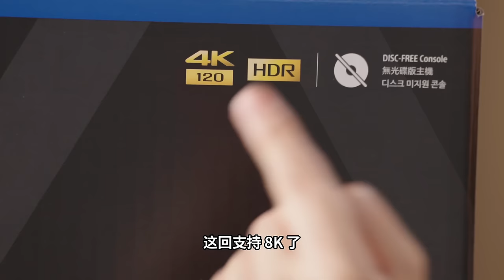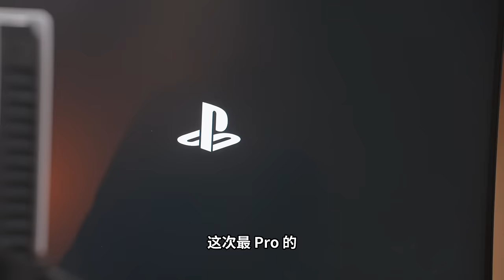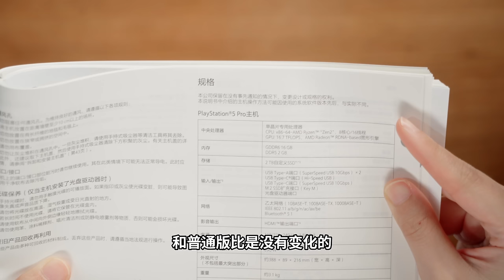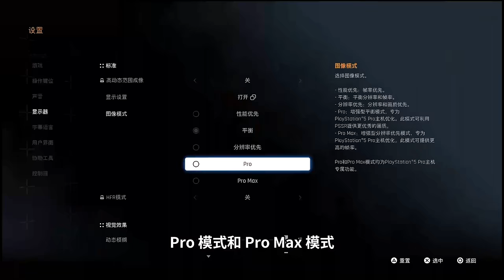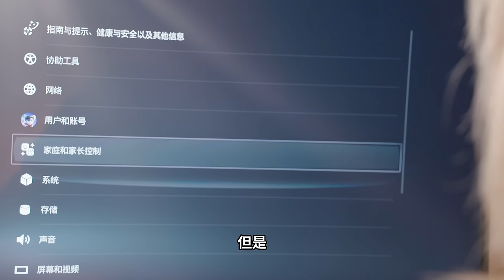【PS5 Pro开箱评测】7000元！世界最强主机，值得买吗？丨小宁子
本期视频包含以下内容：
1.开箱看标称和外观
2.拆机测试新老外壳是否匹配，检查易用性
3.开机测性能：PS5 Pro对游戏表现的提升能有多强？
4.针对不同游戏的不同优化可以分为三类
5.讨论价格、性价比、和购买建议